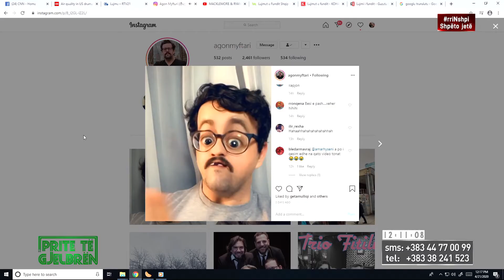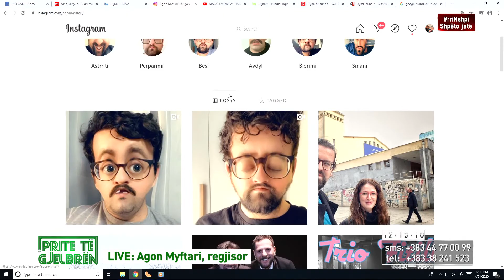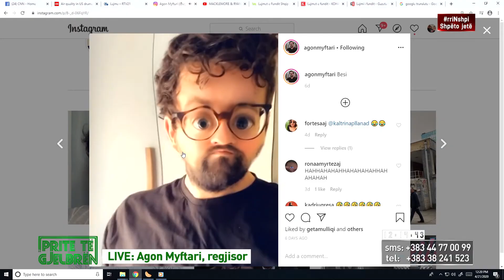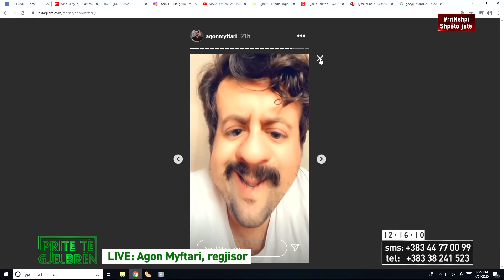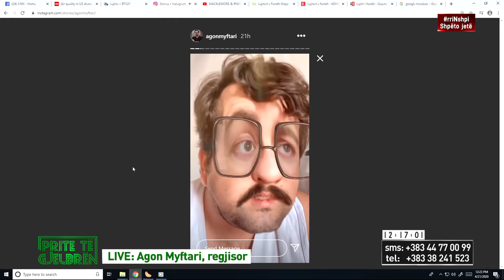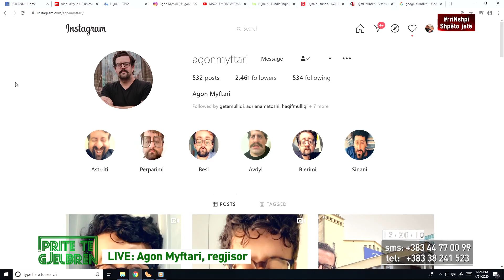Live: Agon Myftari, regjisor